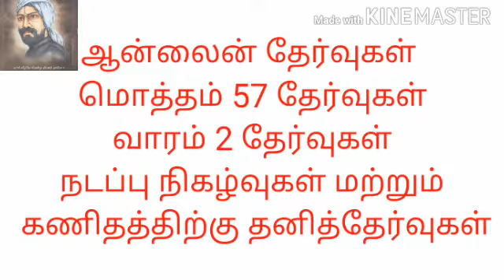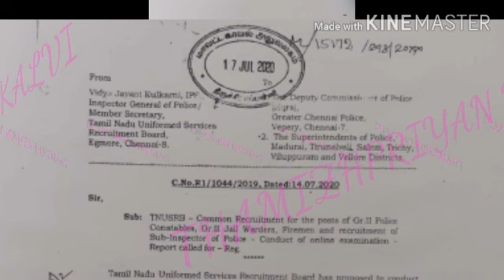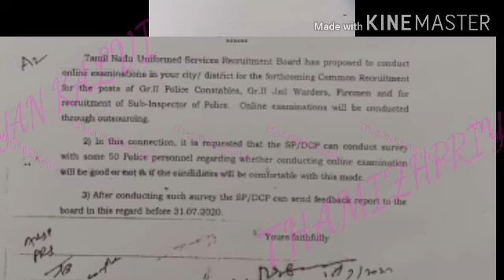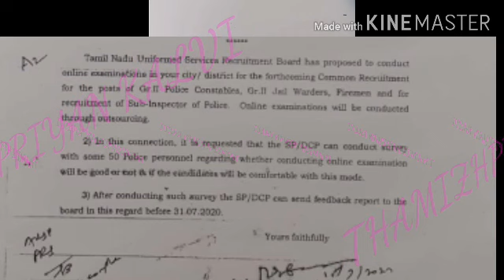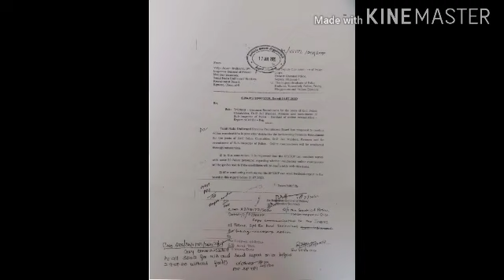உதவி ஆய்வாளர், காவலர் தேர்வுகள் வந்துவிட்டன/ PC SI EXAM ONLINE NOTIFICATION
*தமிழ்பிரியன் கல்வி சார்பாக நடத்தப்படும் தேர்வுகள் குறித்த முழு விவரம்*

 *முக்கிய குறிப்புகள்*
1. *மொத்த தேர்வுகளின் எண்ணிக்கை - 57*
➡️பாடத்திட்டத்தின் படி 100 கேள்விகள் உள்ள தேர்வு - _35_
➡️200கேள்விகள் உள்ள திருப்புதல் தேர்வு - _4_
➡️தேர்வர்கள் கேட்கும் பாடத்திலிருந்து(இதற்கான பாடத்திட்டம் மாணவர்களிடம் இருந்து கேட்டு பெறப்பட்டு நவம்பர் மாத இறுதியில் முடிவு செய்யப்படும்) 100 கேள்விகள் உள்ள தேர்வு - _3_
➡️ஆண்டின் இறுதியில் நடப்பு நிகழ்வுகள் 100 கேள்விகள் கொண்ட தேர்வு- _3_
➡️ஆண்டின் இறுதியில் 100 கேள்விகள் 100்ட கணித தேர்வு- _2_
➡️ஆண்டின் இறுதியில் முழு பாடத்திட்டத்திற்கான 200 கேள்விகள் கொண்ட தேர்வு- _10_

2. கடைசியாக *10 மாதிரி தேர்வுகள்* (150 கொடுக்கப்பட்ட பாடம்+ 25 கணித வினாக்கள்+25 நடப்பு நிகழ்வுகள்) நடத்தப்படும். இந்த ஒவ்வொரு தேர்விலும் *முதல் மதிப்பெண் பெறுவோருக்கு தலா _100_ _ரூபாய்_ பரிசாக வழங்கப்படும்*

3. தேர்வுக்கான கேள்விகள் *TNPSC கேள்வித்தாள் போல்* *தமிழ், ஆங்கிலம்* என இருமொழிகளிலும் இருக்கும். எனவே *ஆங்கில மொழி வழியில் தேர்வுக்கு தயாராகிக் கொண்டிருப்பவரும்* இந்தத் தேர்வுகளில் இணைந்து கொள்ளலாம்.

4. *வாரம் இரண்டு தேர்வுகள்* நடத்தப்படும். ஒவ்வொரு தேர்வும் 100 கேள்விகளைக் (70 கொடுக்கப்பட்ட பாடம்+ 10 கணித வினாக்கள்+20 நடப்பு நிகழ்வுகள்) கொண்டிருக்கும்.
5. *புதன் மற்றும் சனிக்கிழமை காலை 10 மணிக்கு தேர்வுகள்* நடைபெறும். தேர்வு முடித்தவுடனே உங்களது மதிப்பெண்ணும் அனைத்து கேள்விகளுக்குமான சரியான பதிலும் உங்களுக்குக் காட்டப்படும். *அடுத்த நாள் 10:00 மணிக்கு RANK LIST* வெளியிடப்படும்.
7. ஒவ்வொரு *மாதத்தின் கடைசி ஞாயிற்றுக்கிழமையும்* அந்த மாதத்தில் வைக்கப்பட்ட அனைத்து தேர்வுகளுக்கான பாடத் திட்டத்தில் இருந்து மட்டும் *திருப்புதல் தேர்வாக 200 கேள்விகள்* (150 கொடுக்கப்பட்ட பாடம்+ 15 கணித வினாக்கள்+35 நடப்பு நிகழ்வுகள்) கொண்ட தேர்வு வைக்கப்படும்.

8. ஒவ்வொரு தேர்வு முடிந்தபிறகும் அனைத்துக் கேள்விகளுக்குமான *விடைகளும் விளக்கங்களுடன்* உங்களுக்கு வீடியோ வடிவில் தரப்படும்.

9. *இந்தத் தேர்வுகளுக்கான தேர்வு கட்டணம் ரூ. 250*

இந்தத் தேர்வுத் தொடரில் நீங்கள் இணைய விரும்பினால்  கீழே கொடுக்கப்பட்டுள்ள எண்ணிற்கு தொடர்பு கொள்ளவும்
 *Mani Kamaraj*